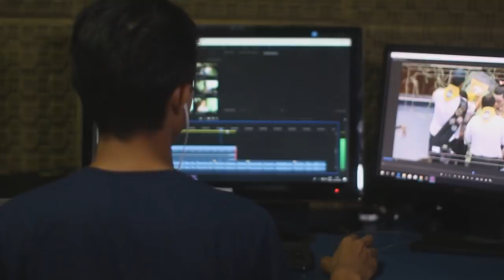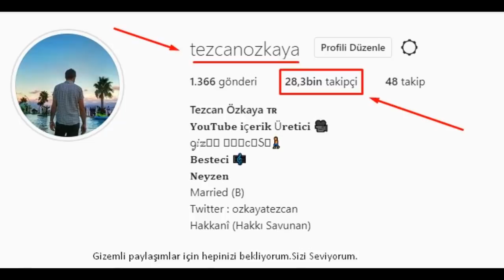Peygamber Efendimizin Haber Verdiği BEKLENEN 3 Kıyamet Habercisi.. Ürpertici 3 Olay!Beklenen Geliyor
Kıyametin yaklaşık vaktini tahminde Kur'an'ın bize verdiği ipuçları nelerdir?

Burada yapabileceğimiz, insanın toparlanma vaktinin geldiğini gösteren bazı Kur'ansal işaretlere dikkat çekmek olacaktır. Şu temel göstergelerden söz edeceğiz:

1. Peygamberliğin Sona Erişi:

Peygamberlik Hz. Muhammed'le sona erdirilmiştir. Hz. Muhammed'in sıfatlarından biri de 'Âhir Zaman Peygamberi'dir.

Ne demek âhir zaman?

Âhir zaman, insana verdiği kredilerin sona erdirildiği zaman dilimidir. Peygamberler eliyle insana ulaştırılan mesajların sona erdirilmesinin anlamı da budur.

Kredi dönemi bitirilmişse bunun zorunlu sonucu, hesap döneminin başlamasıdır.

2. Hesap Döneminin Yaklaştığının Bildirilmiş Olması:

Kur'an, insanlığın kredi alma döneminin bitip hesap döneminin başladığını açık ve net biçimde ifade etmektedir.

Ayet şöyledir:

"Yaklaştı insanlara hesapları! Ve onlar hâlâ gaflet içinde yüz çevirip durmadalar. Rablerinden kendilerine ulaşan, söze bürünmüş her yeni öğüt ve hatırlatmayı ancak eğlenerek dinliyorlar. Kalpleri hep oyun ve oyalanmada." (Enbiya, 1-3)

Yoruma, zorlamaya lüzum kalmadan anlıyoruz ki, Kur'an'ın vahyedilişi ile birlikte insanlığın kredi alma dönemi bitmiş, kredilerin hesabını verme dönemi başlamıştır...

Bu dönemde iki ihtimal akla gelecektir: Birincisi, insanlığın gereken dersi çıkarmış olarak, aldığı kredilere uygun bir yapılanmayı gerçekleştirmesi. Yani doğayı tahrip ve canlıları taciz sürecini durdurması. İkinci ihtimal ise insanın, sorumluluğunu savsaklayan bir tavırla aymazlık, aldırmazlık sergilemeye devam etmesi.

3. Ayın Yarılması:

Ayın yarılması, kıyametin yaklaştığına kanıt olan ayet-alâmetlerden biri olarak gösterilmiştir:

"Saat yaklaştı, Ay yarıldı. Bir ayet-alâmet görseler yüz çeviriyorlar ve şöyle diyorlar: 'Sürüp giden bir büyüdür bu!.' Yalanladılar; kendi heves ve kuruntularına uydular. Oysaki her iş ve oluş karara, ölçüye ve düzene bağlanmıştır. Yemin olsun ki, onlara, haberlerden, içinde ihtar, sakındırma ve tehdit bulunanı gelmiştir. Doruk noktaya çıkmış, isabeti tartışılmaz bir hikmettir o. Ama uyarılar yarar sağlamıyor." (Kamer, 1-5)
Anlaşılan o ki, Ay'ın yarılması bir uyarıcı ayet-alâmettir. Ama insan bundan gerekli dersi çıkarmamış, kendisine çeki düzen vermeye yanaşmamış, ayet-alâmetle alay etmiştir.
İlginç olan şu ki, burada söz konusu edilen ayet-alâmet (Ay'ın yarılması), 'doruk noktaya çıkmış hikmet' olarak tanıtılmıştır. Yani Ay'ın yarılması, bir doğal olay değil, bir hikmet omurgalı olaydır. Bir kıyamet alâmetidir ama özünde hikmet bulunan bir ayettir.
Böyle bir şey, Kur'an'ın 'sünnetullah' dediği ve değişmezliğinden söz ettiği tabiat kanunlarına aykırıdır. Bu olsa olsa, o günkü insanlara gösterilmiş bir ışık parçalanmasıdır. Bu mümkündür ve buna kimsenin itirazı yoktur.
Ayın fizik varlığının parçalanıp sonra tekrar birleşmesi rivayetine gelince: Sünnetullah içinde böyle bir doğal olayın varlığını kabul mümkün değildir.
Sözü, tefsir içi bir tartışmaya sokmadan söyleyelim:
Biz bu ayetin insanlığın Ay'a inişini ifadeye koyduğunu düşünüyoruz. Ayetin tanrısal hikmetine, tarihsel ve bilimsel gerçeklere uygun olan budur.
Ay'ın yarılması (şakk-ı kamer), insanlığın Ay'a inişinin ve oradan bazı kaya parçalarını alarak dünyaya dönüşünün sembolik bir anlatımıdır. Yani bu mucize, insanlığın Ay'a indiği 1969 yılında gerçekleşmiş ve kıyametin iyice yaklaştığını gösteren bir belge olarak önümüze konmuştur.
4. Semanın Dumanla (Arapçası dühan) Kaplanması:
Kıyametin yaklaştığını gösteren ayet-alâmetlerden biri de gökyüzünün, nefes almayı güçleştirici bir dumanla kaplanmasıdır. Bunu anlatan ayetler, Dühan suresi 9-16. ayetlerdir:
İş onların sandığı gibi değil! Bir kuşku içinde oynayıp oyalanmaktalar. Artık sen, göğün açıkça izlenen bir duman getireceği günü gözle... İnsanları kuşatıp sarar. İnletici bir azaptır bu. 'Ey Rabbimiz! Kaldır bizden bu azabı, biz gerçekten müminleriz.' Nerede onlarda öğüt almak!"
Ayette sözü edilen dühan, teknolojinin semaya musallat ettiği zehirli dumandır. Tüm insanlık bu dumandan şikâyetçidir. Ozon da bu dumanın yoğunlaşması yüzünden delinmiştir.